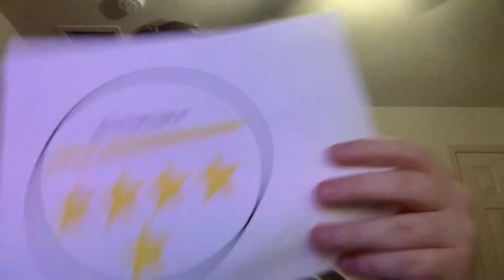Rise Of The Guardians (2012) Redo Movie Review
Here’s My Redo Review On My New Favorite DreamWorks Animated Movie Of 2012, and As Well As My Favorite Animated Movie Of 2012, Which Is In Honor Of Puss In Boots The Last Wish (2022).